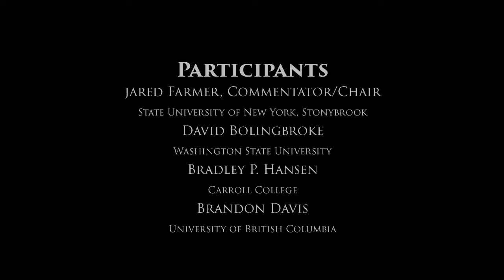The Natural and Unnatural Great Basin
Audio recording.
Panel, "The Natural and Unnatural Great Basin," at Western Lands, Western Voices: The American West Center at 50, a Symposium on Public Humanities in the West. 19 September 2014.